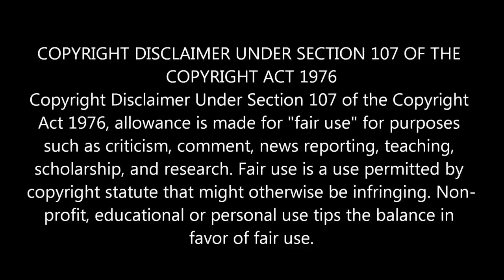UPDATE!!! BRYAN KOHBERGER IDAHO 4 SUSPECT!!TRUECRIME